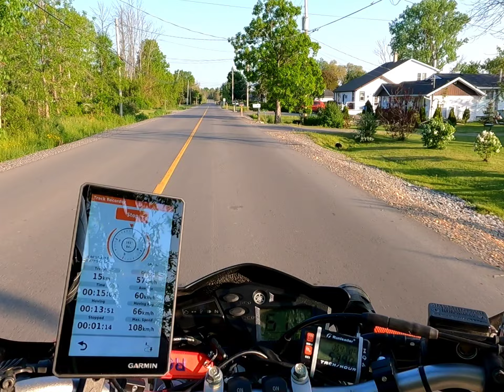August 23, 2024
xt250  in saskatchewan.. ontario plates...